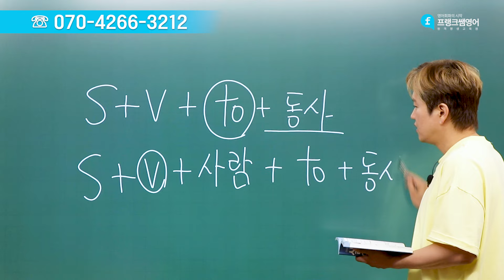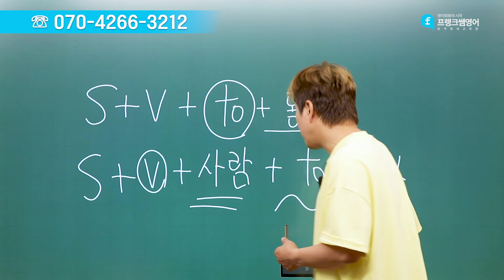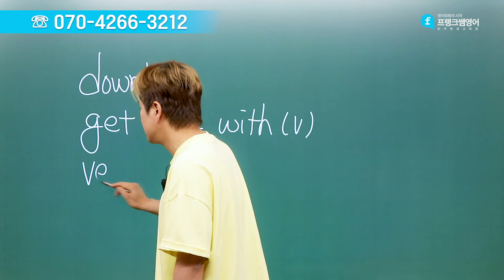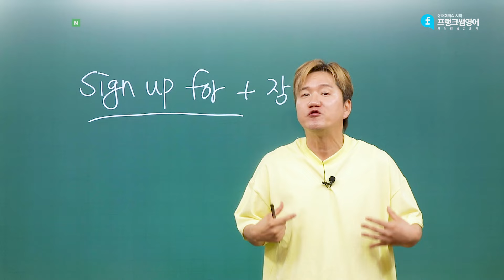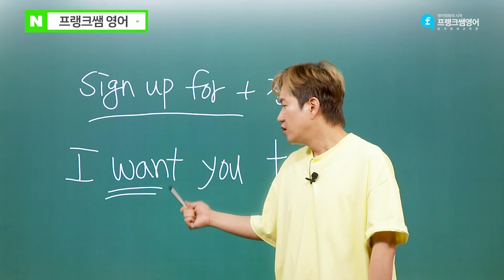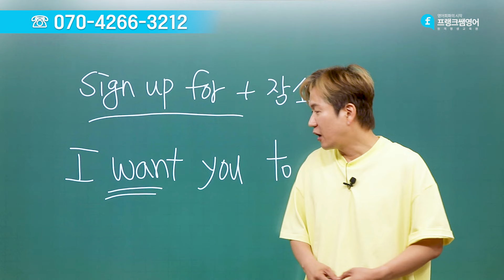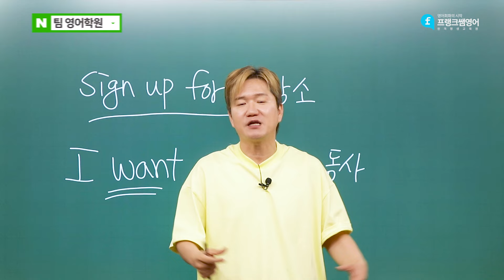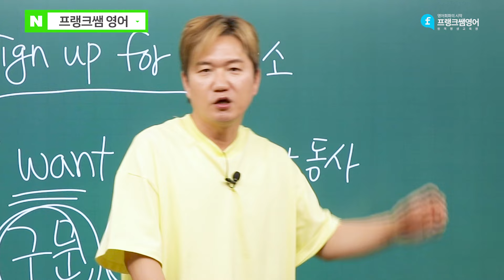칠판판서)📌5060 기초영어구문📌구문이 들려야 해석하는 힘이 생겨요!⬇️팀영어학원 선릉점 더보기란⬇️